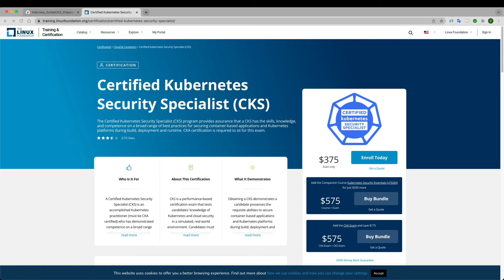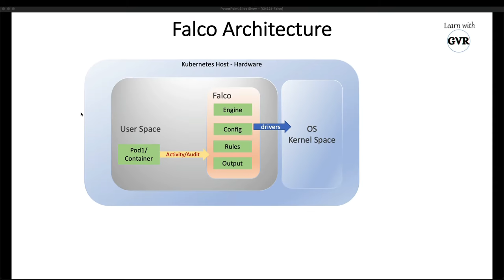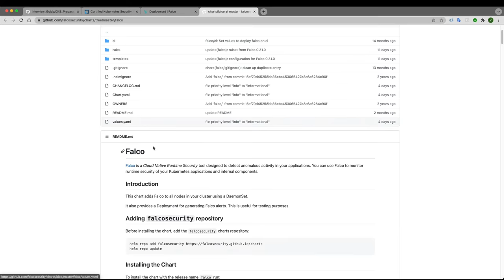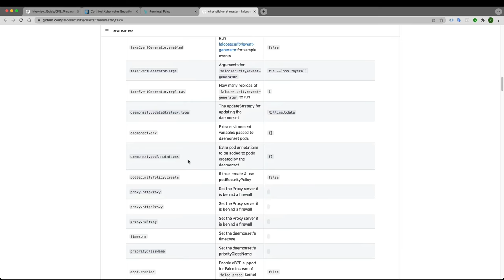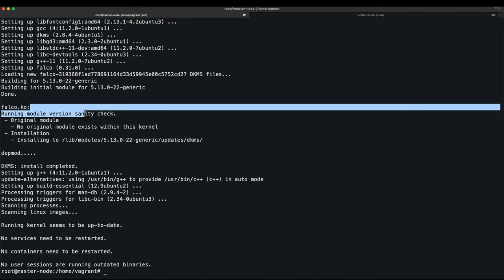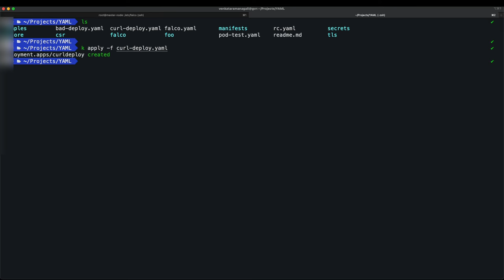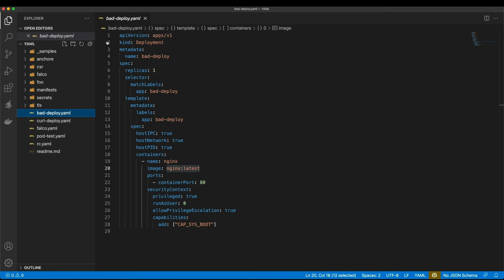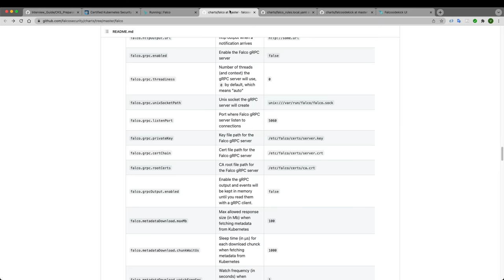Kubernetes Security - Detect syscall, file malicious activities using Falco & Slack Alerts - 22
Kubernetes Security - Perform behavioral analytics of syscall process and file activities at the host and container level to detect malicious activities  using Falco, FalcoSideKick-UI & Slack Alerts -  22

Chapters:

00:00 Introduction
00:57 Background
02:04 About Falco
04:16 Falco Architecture
05:51 Falco Configuration
07:43 Falco Rule
10:41 Falco Commands
12:32 Falco Implementation Steps
14:23 Demo
29:58 Slack
31:15 Falcosidekick ui